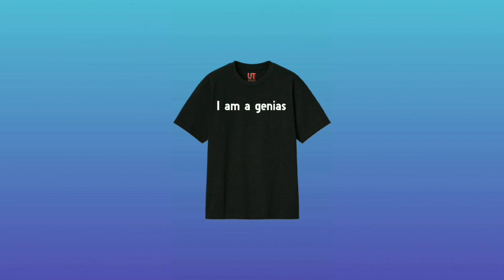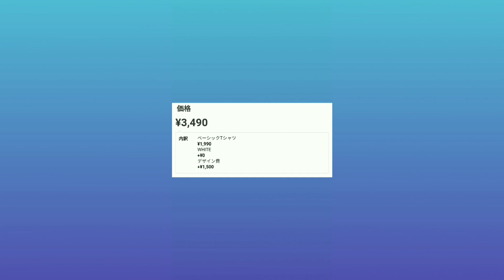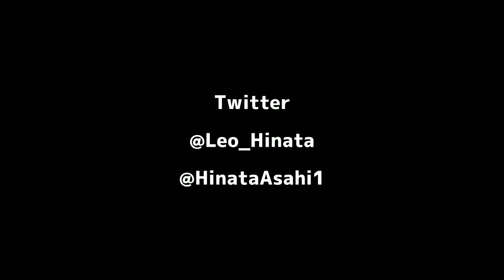朝日日向が地道につくってる仮面ライダー棚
✂︎ｷﾘﾄﾘｾﾝ ✂︎

✂︎ｷﾘﾄﾘｾﾝ ✂︎

【編集アプリ】
ActionDirector
Android

✂︎ｷﾘﾄﾘｾﾝ ✂︎